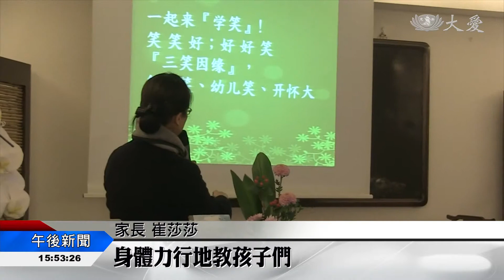品格學堂北京開課囉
北京靜思書軒，舉辦品格學堂活動，建立孩子們正確的價值觀。